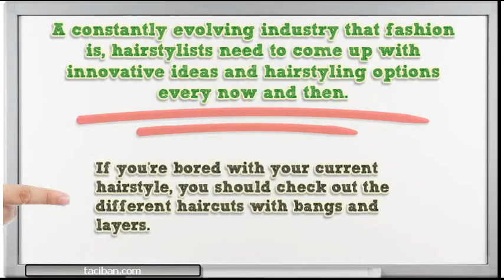Short Haircuts With Bangs and Curly Hair